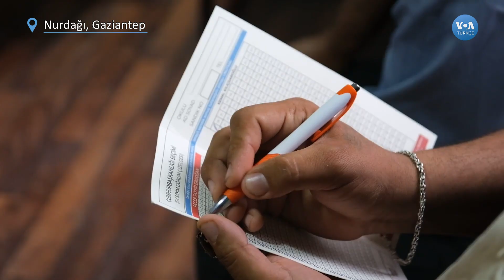Deprem bölgesinde oylar ilçe seçim kurulunda| VOA Türkçe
Depremin en çok etkilediği kentlerden biri olan Gaziantep’in Nurdağı ilçesinde tüm yurtta olduğu gibi saat 17.00’da sandıklar kapandı ve oy verme işlemi durduruldu. Sayılan oylar mühürlü çuvallara konularak Nurdağı Kaymakamlığı’ndaki ilçe seçim kuruluna getirildi. 11 ilde gerçekleşen ve milyonlarca insanın hayatını derinden etkileyen depremin yaşandığı bölgede de sandıklar kuruldu. Birçok il ve ilçede evlerin yanı sıra okulların da yıkılması nedeniyle konteynerlere konulan oy sandıklarında sabah saat 08.00’da başlayan seçim işlemi saat 17.00’da sona erdi. Oy kullanma işleminin sonlanmasıyla birlikte açılan sandıklardaki oylar sayılarak tutanaklara yazıldı. Daha sonra torbalara konulan oy pusulaları ağzı mühürlü bir şekilde, güvenlik güçleri ve sandık görevlileri eşliğinde Nurdağı Kaymakamlığı’ndaki İlçe Seçim Kurulu’na getirildi. Gaziantep’in depremden en çok etkilenen diğer ilçesi olan İslahiye’deki oy pusulaları da sayıldıktan sonra Nurdağı ilçe seçim kuruluna getirilerek görevlilere teslim edildi. Diğer yandan Gaziantep’in Nurdağı ilçesinde resmi olmayan verilere göre katılım oranının ilk tura göre yüzde 5 ile 10 arasında düştüğü gözlendi.

1942 yılında kurulan Voice of America (VOA), Amerikan hükümeti tarafından desteklenen uluslararası bir yayın kuruluşudur. Her hafta 48 dilde 1500 saat yayınla dünya çapında 326 milyon kişiye ulaşıyor.Haber, eğitim ve kültür ağırlıklı yayınlar yapan VOA 1942'den buyana da Türkçe yayınlarla sizlere ulaşıyor. 12 Şubat 1942'de başlayan Türkçe yayınlar 1945'te bir süre kesilmiş, 1949'da yeniden başlamıştı